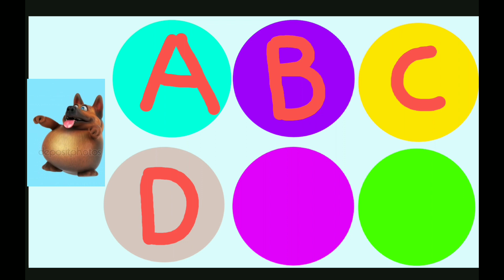ABCD song |ABCD RHYMES |ABCD KIDS| Alphabet Songs | nursary rhymes